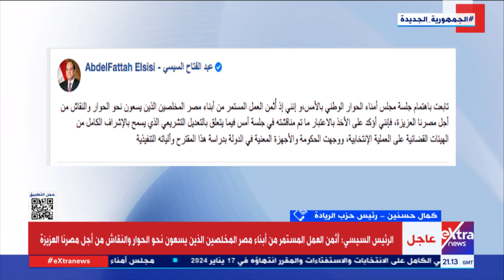كمال حسنين يوضح أهم الرسائل من توجيه الرئيس السيسي بدراسة مقترح "أمناء الحوار الوطني"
تغطية خاصة| كمال حسنين رئيس حزب الريادة يوضح أهم الرسائل من توجيه الرئيس السيسي بدراسة مقترح "أمناء الحوار الوطني" باستمرار إشراف القضاء على الانتخابات

27 مارس 2023